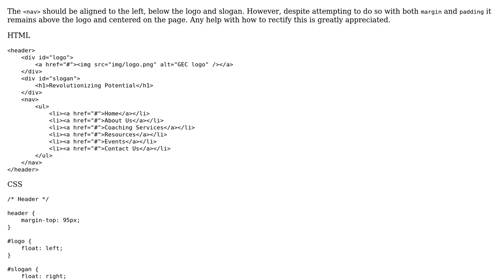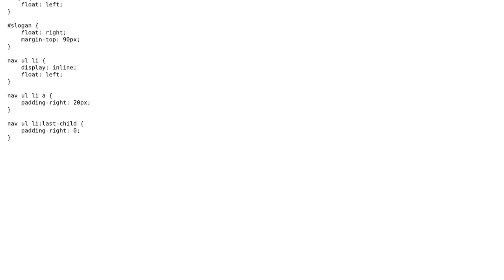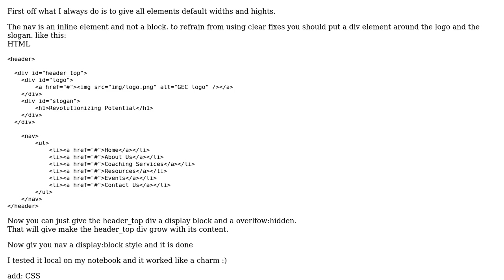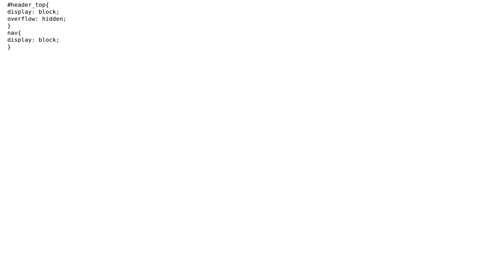‹ul› ‹li› centered, not moving down.. unsure why / how to fix (2 Solutions!!)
‹ul› ‹li› centered, not moving down.. unsure why / how to fix

With thanks & praise to God, and with thanks to the many people who have made this project possible! | Content (except music & images) licensed under CC BY-SA | Music | Images & others | With thanks to user j08691 user Controvi user AMC and the Stack Exchange Network Trademarks are property of their respective owners. You are responsible for your own actions.